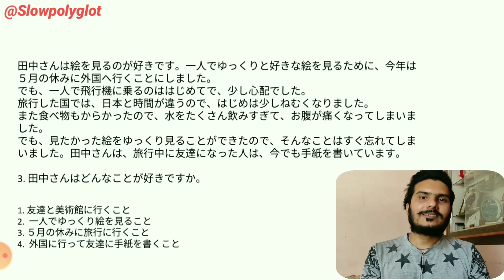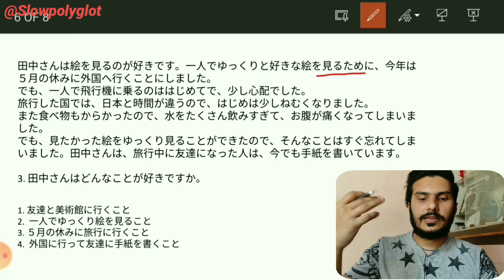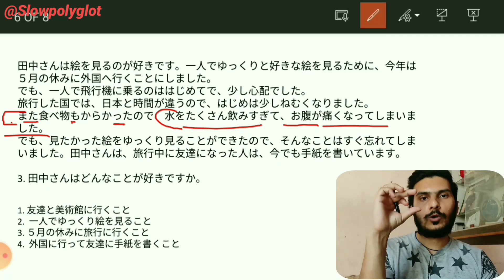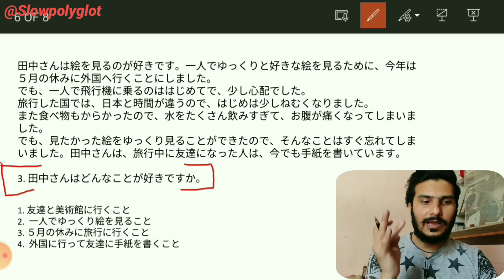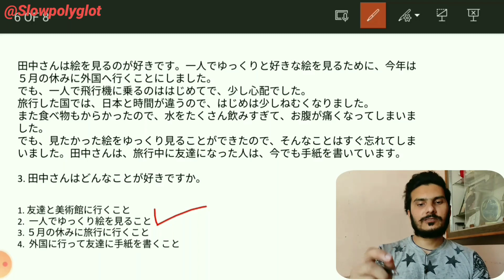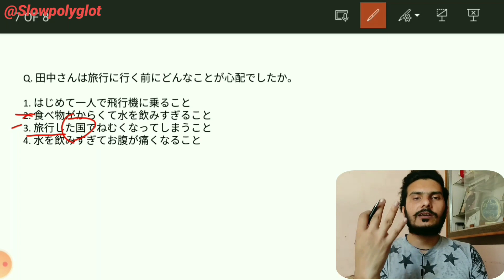JLPT N4 READING PRACTICE- 09 | HOW TO SOLVE DOKKAI EASILY | JAPANESE LANGUAGE EASY READING PRACTICE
JLPT N4 and JLPT N5 READING PRACTICE- 09 | HOW TO SOLVE DOKKAI EASILY | JAPANESE LANGUAGE EASY READING PRACTICE

In this video I take you through my personal method for learning the most out of any language in specific pattern. "HERE in this video i mention all The details about Japanese language exam , how much syllabus you have to read, how much time you have to give to each aspect of Japanese language, basically preparation for jlpt n5  exam held in India. 2020 December, ill gonna pass my exam this time . hope you find it valuable and try to do apply these tips in your life
Indian Polylgot  Hindi

♡ ABOUT ME

Hi! I'm vishal Japanesewithvishal. I was born in punjab (india) and now I'm learning different languages. Here you'll find language learning tips, my experience and progress learning languages. I hope to share my passion for languages with you in a way that inspires you to keep going and reach your goals! I'm also a follower of GOD and strive to shine His light and give credit to Him in all I do.

♡ FAQ

→ Punjab(india)

how to read in Japanese
best ways to solve a dokkai problem
how to solve dokkai
dokkai easy way to solve
Japanese reading practice in Hindi
learn Japanese in Hindi
Japanese language in Hindi
learn Japanese in Hindi for beginners

♡ PLEASE NOTE